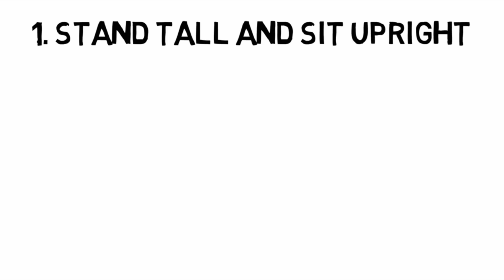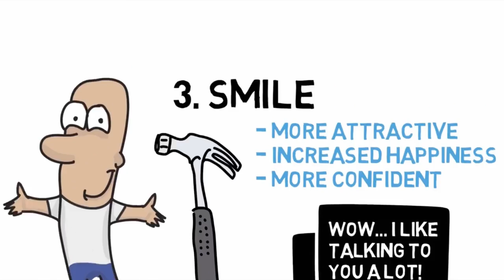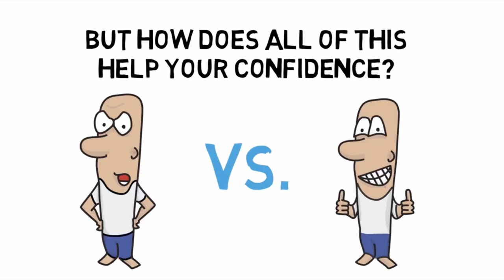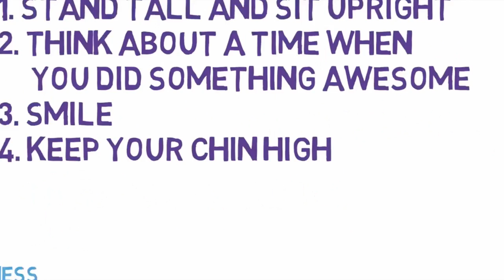ኮንፊደንስን በፍጥነት የሚጨምሩ 4 ቀላል መንገዶች!